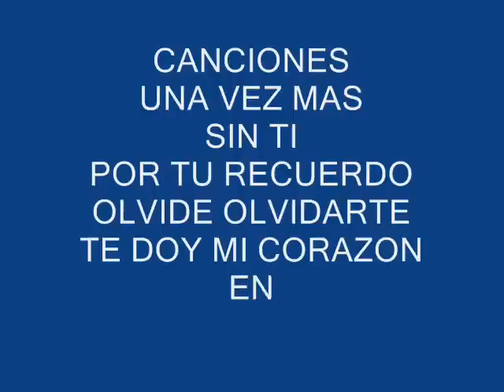HALCON " CHICAS COMO TU"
UN GRUPO DE MONTEMORELOS  NUEVO LEON, DE LOS NOVENTAS  LA CANCION "NO HAY CHICAS COMO TU"  DE SU NUEVO DISCO PARA DINOR MUSIC